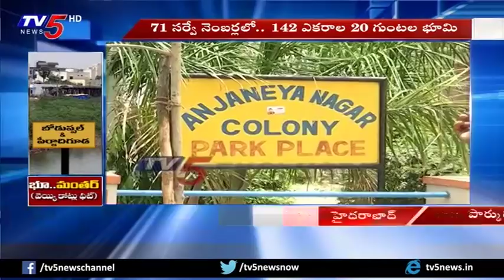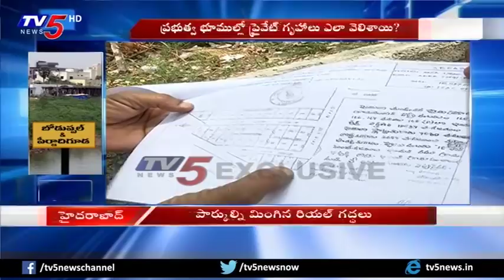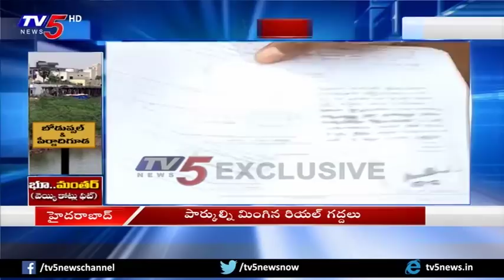పార్కుల్ని మింగిన రియల్ గెద్దలు..! | Realtors Land Scams In Boduppal And Peerzadiguda | TV5 News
పార్కుల్ని మింగిన రియల్ గెద్దలు..! | Realtors Land Scams In Boduppal And Peerzadiguda